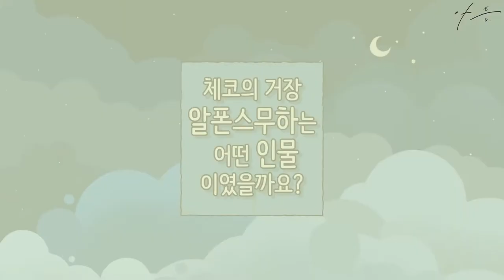아르누보의 천재 화가 [알폰스 무하]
체코의 거장이라고 불리는 알폰스무하!
그의 아름다운 그림의 이야기와 인생 이야기에 대해 살짝! 꺼내보겠습니다!

 아틈 아카데미는 게임원화와 컨셉아트, 일러스트를 전문으로 교육하는 학원입니다.
 아트와 관련된 모든것을 교류하는 아티스트들의 문화공간입니다.

- 위 영상은 네이버에서 제공한 나눔글꼴이 적용되어 있습니다.